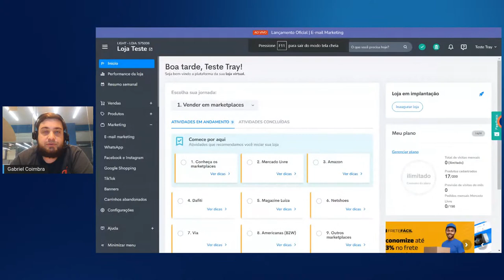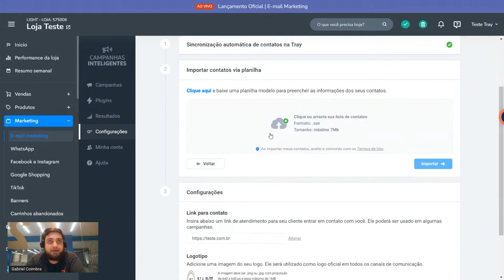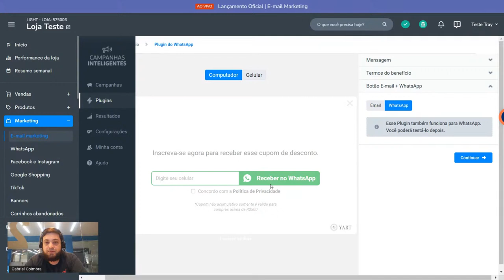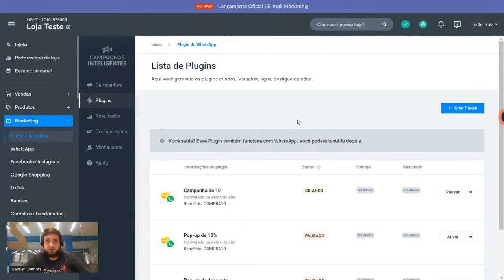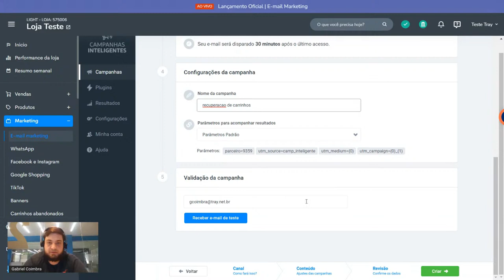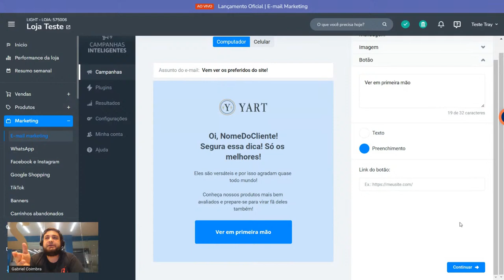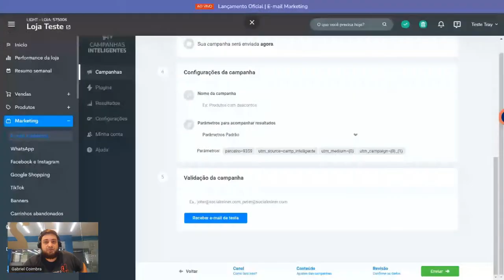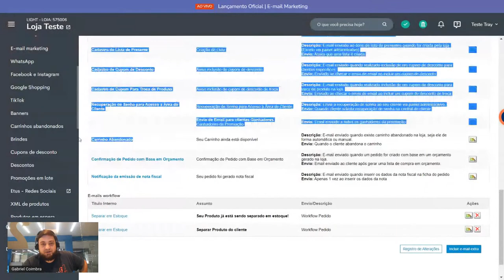E-mail Marketing na Tray - Lançamento Oficial